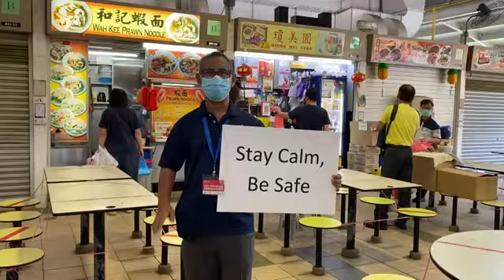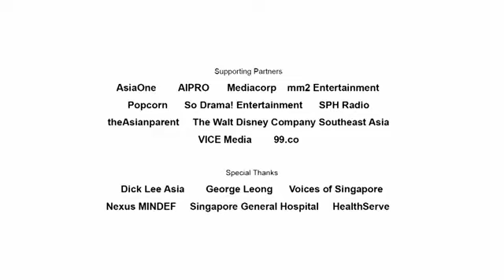Sing Along 'Home' Thanks Frontliners